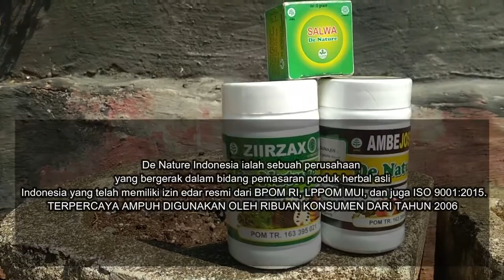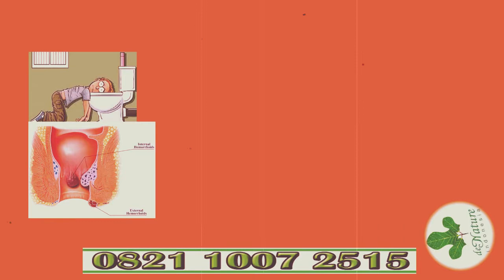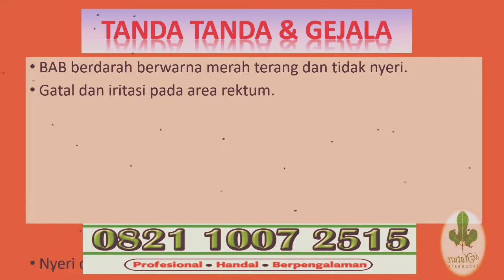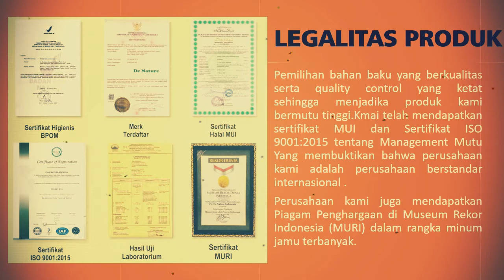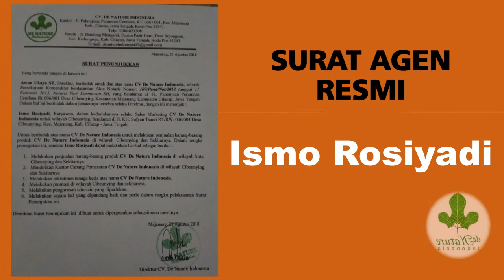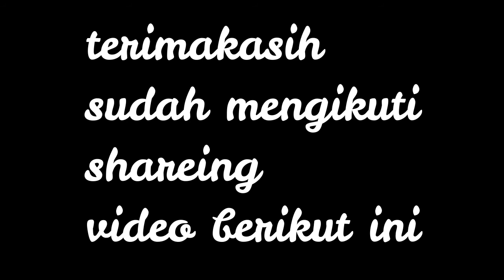Inilah 3 Obat Wasir Ambeien Alami Paling Ampuh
Es batu Tak hanya murah meriah, obat ambeien alami pertama yang kita bahas ini juga bisa dibuat sendiri di rumah. Dinginnya es dapat menyusutkan pembuluh darah, mengurangi bengkak, serta meredakan rasa sakit akibat ambeien.
Anda tinggal membungkus potongan es dalam selembar kain bersih, lalu aplikasikan langsung ke area dubur selama 10 menit. Lakukan beberapa kali setiap hari hingga wasirnya hilang.
Air perasan lemon Sepertinya tak ada yang tak bisa dilakukan oleh buah tinggi vitamin C satu ini. Lemon mengandung beragam nutrisi yang dapat meredakan wasir dengan cara menguatkan pembuluh kapiler dan dinding pembuluh darah.
Anda tinggal mencelupkan cotton ball ke dalam air perasan lemon segar, lalu aplikasikan ke area yang terkena wasir. Pada awalnya memang akan timbul sensasi geli, gatal, atau bahkan terbakar, namun itu akan hilang dengan segera.
Alternatif lain adalah dengan memeras ½ buah lemon ke dalam secangkir susu panas dan mengonsumsinya setiap 3 jam sekali untuk hasil terbaik. Anda juga bisa mencampurkan (masing-masing 1 ½ sdt) lemon, air jahe, dan madu. Konsumsilah sekali setiap hari.

Daun pepaya Daun dengan rasanya yang pahit ini mempunyai kandungan serat cukup tinggi yang dikenal bagus bagi sistem pencernaan. Untuk membuat ramuan obat ambeien tradisional caranya rebus beberapa daun lembar daun pepaya yang telah dibersihkan hingga mendidih. Minum air rebusannya pada malam hari.
Daun sirsak Akhir-akhir ini penggunaan ramuan daun sirsak untuk pengobatan alternatif sedang meningkat tajam. Kabar baiknya daun sirsak juga dapat mempunyai kemampuan untuk mengobati wasir. Cara membuat ramuan obat ambeien tradisional dari daun sirsak yaitu siapkan 10 lembar daun sirsak yang sudah dicuci. Obat Wasir Alami Untuk Ibu Hamil Rebus dengan tiga gelas air hingga mendidih biarkan sampai menyisakan air kira-kira hanya dua gelas. Minum ramuan tradisional ini pada malam dan pagi hari secara teratur.
Bunga pagoda Tidak banyak yang mengetahui bahwa buah pagoda mempunyai kemampuan dalam menyembuhkan wasir. Nah kembali lagi dengan obat ambeien tradisional yang cara membuatnya juga cukup mudah. Campurkan buah pagoda dengan air lalu rebus hingga mendidih. Tambahkan madu saat minum di pagi dan malam hari.

Kulit manggis obat ambeien berdarah. anda dapat mendapatkan berbagai manfaat tersebut hanya dengan mengonsumsi jus kulit manggis secara teratur. Cara membuat jus kulit manggis sangat mudah, anda dapat membuatnya seperti jus pada umumnya, bisa menambahkan madu untuk menambah rasa manis pada jus kulit manggis yang telah anda buat. Salah satu yang harus dilakukan oleh penderita ambeien adalah tidak menunda buang air besar, karena dengan menunda bab tersebut semakin membuat kotoran semakin mengeras dan sulit keluar. Selain itu juga perbanyak mengonsumsi makanan yang mengandung serat dan air yang tinggi karena dapat memperlancar sistem pencernaan.